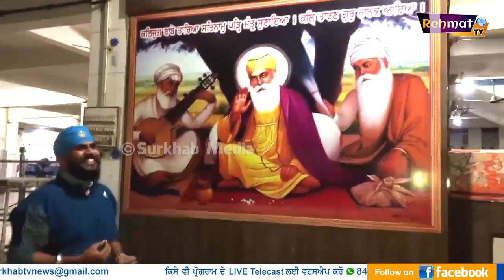ਜੋ ਗੱਲ ਇਸ ਈਸਾਈ ਵੀਰ ਨੇ ਕਹੀ,ਉਹ ਸਾਡੇ Sikh ਲੀਡਰਾਂ ਨੂੰ ਸਮਝ ਨਹੀਂ ਆਈ ਅੱਜ ਤੱਕ | Surkhab TV